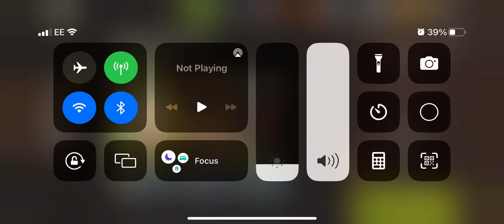The odds lvl 47